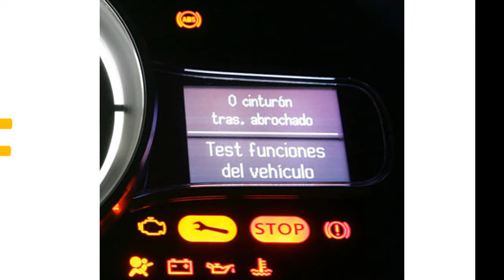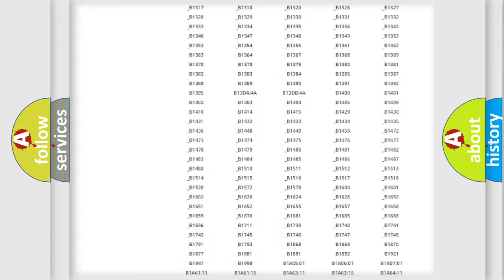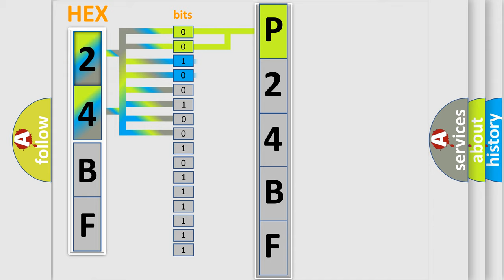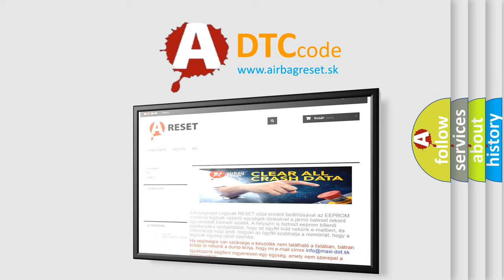DTC Ford P24BF Short Explanation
Contents:
0:21 Basic DTC analysis according to OBD2 protocol standard.
1:48 Insight into programming
2:58 A diagnostically understandable description of the Diagnostic Trouble Code
3:05 Basic error definition

Make:
Ford
Code:
P24BF
Definition:
High Speed CAN Communication Bus
Description: